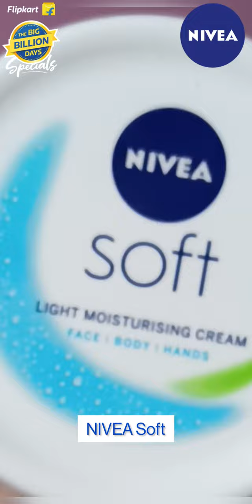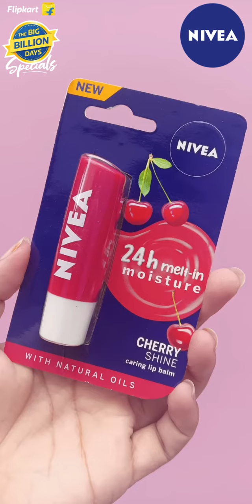Complete treatment for my skin with @NIVEAThailand .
The biggest sale of the season is here!
It’s Big Billion time, great deals for great reason & for the best season!